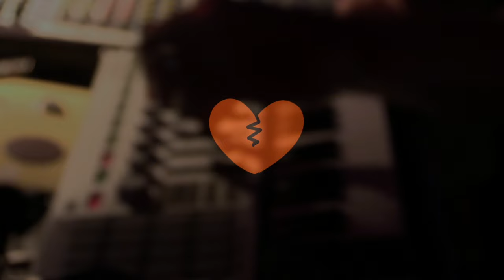Hercules & Love Affair Boiler Room London Live Set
► Everyone's favourite glittery power troupe Hercules & Love Affair showcased their next-level live set. Inhibitions at the door, folks.